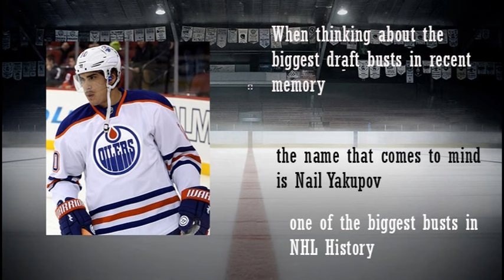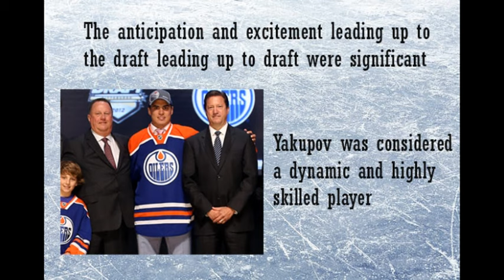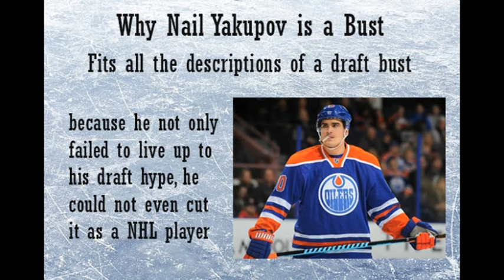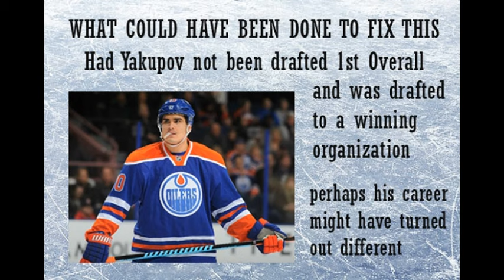Biggest NHL Busts Nail Yakupov (2012)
In this episode of Biggest NHL Busts, I spotlight Nail Yakupov, the 1st overall pick in 2012 by the Edmonton Oilers.

Prime:
Prime Video

Flash Deals

Sports Appearal